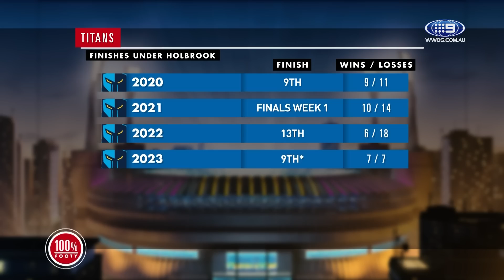Gus gives Gold Coast's Hasler appointment a BIG tick | Wide World of Sports